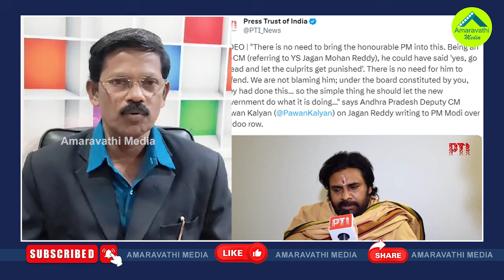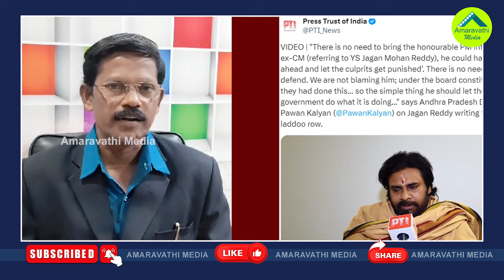గెలిచిన తర్వాత కొత్త అవతారం..పవన్‌పై రెచ్చిపోయిన ప్రకాష్ రాజ్| Prakash Rak Strong Counter To Pawan